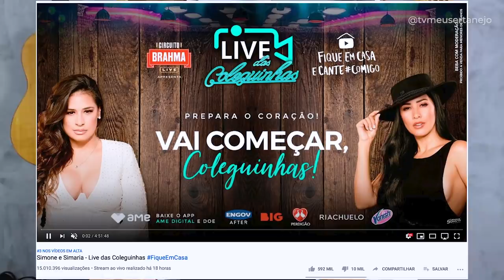LIVE de SIMONE E SIMARIA - SAIBA TUDO QUE ROLOU! (Melhores Momentos, recordes, memes, musicas)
Aoow trem bonito, bão? LIVE de SIMONE E SIMARIA - SAIBA TUDO QUE ROLOU! (Melhores Momentos, recordes, memes, musicas)